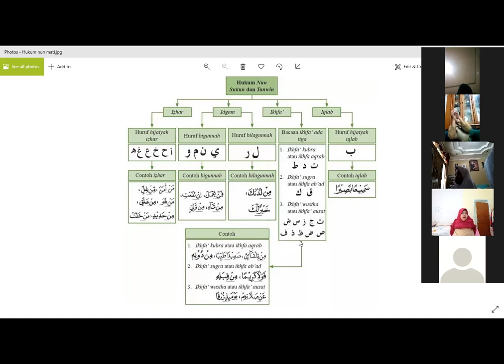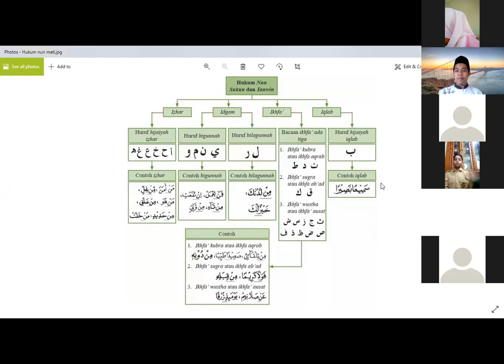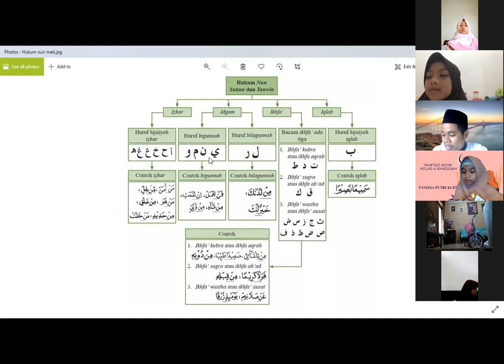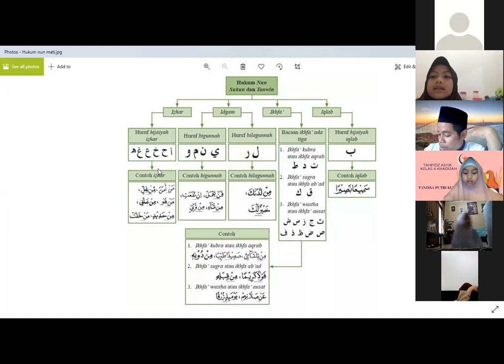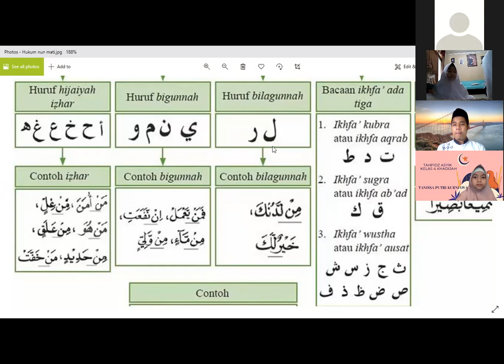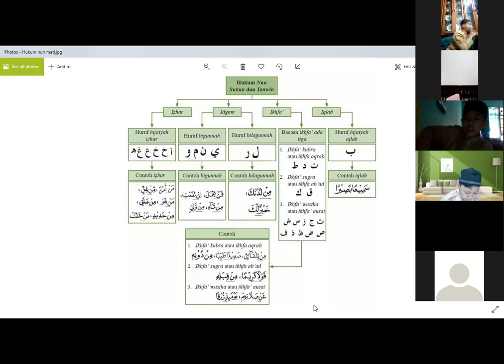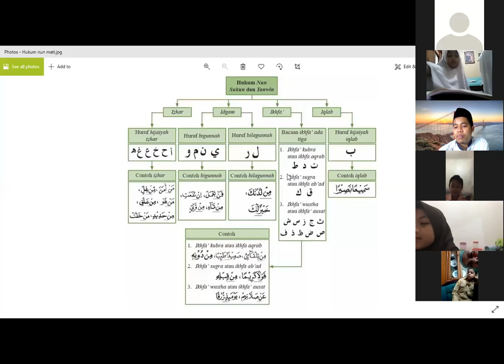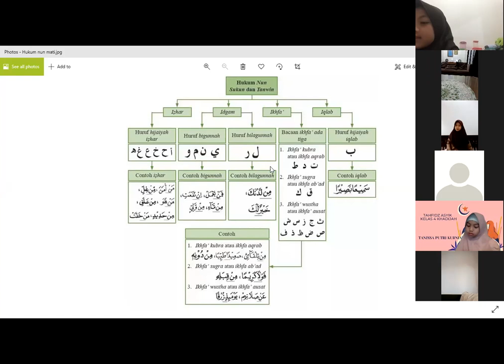Ekskul Tahfidz 4 khadijah